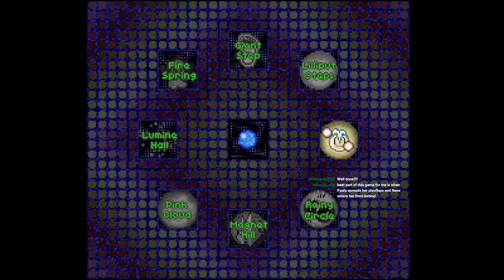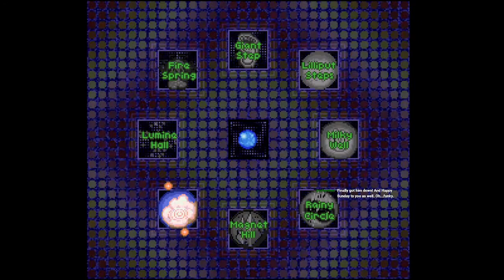Bullshittery in Magicant (Earthbound Stream Recording, Part 15)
Stream Recording from July 3rd, 2022

I am doing something in this video that I normally dislike. Loading save states after a game over. But, in my defense, these two game overs were absolute BULLSHIT and I of course didn't have the item with me that would negate that attack.

Anyway, the last "Your sanctuary" location gets visited and then Ness lands in a very strange place...